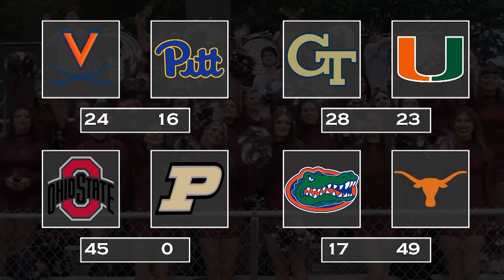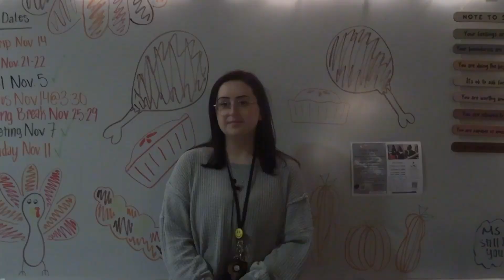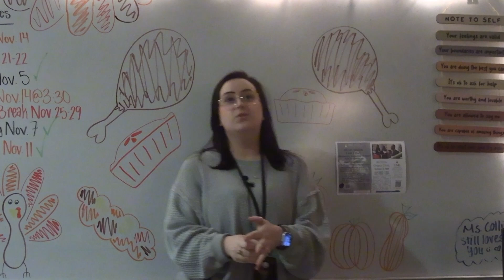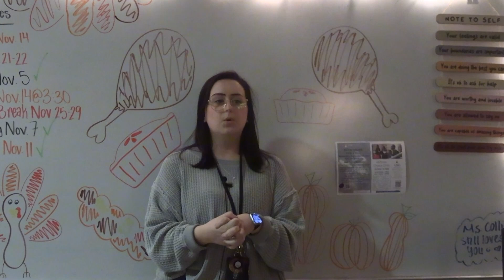wtv7 ep 11 Nov 15 2024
Kai Schultz, Morgan Appling and Isabelle Syracuse anchor